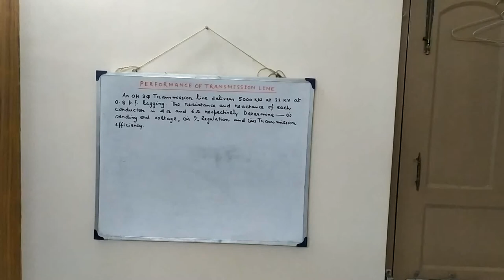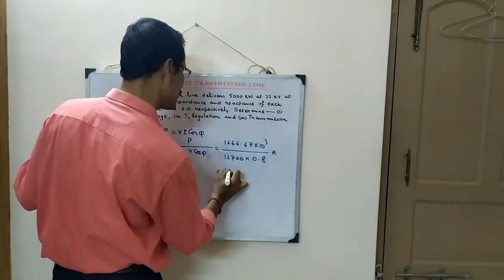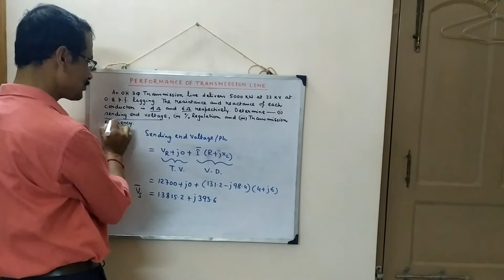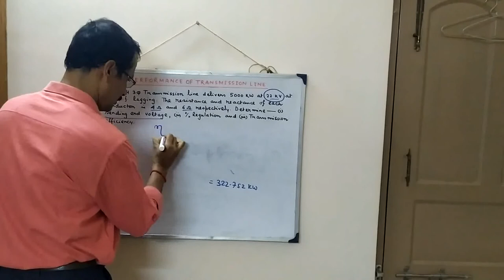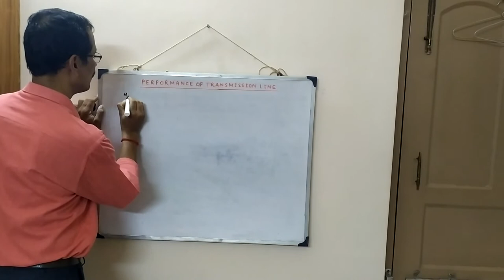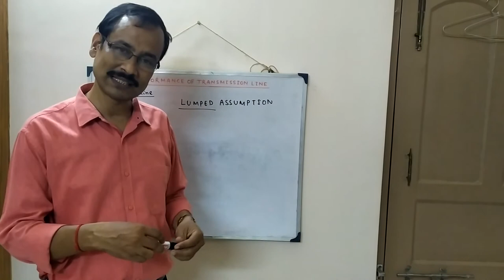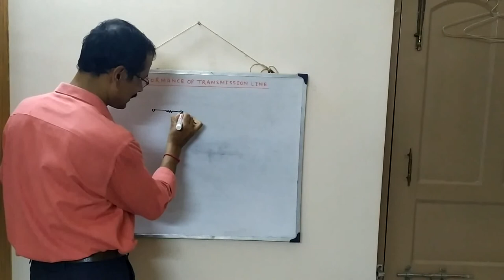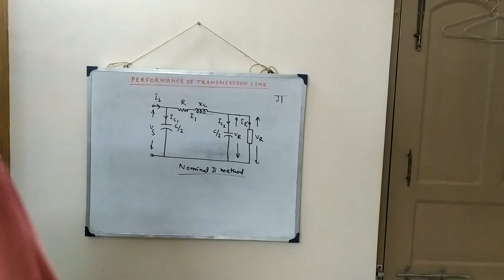Power System Part 35 Performance of Transmission Line Contd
In this lecture video a numerical problem on 3 phase short transmission line has been solved and the medium line is introduced. The basic difference between a short transmission line and a medium line is outlined.